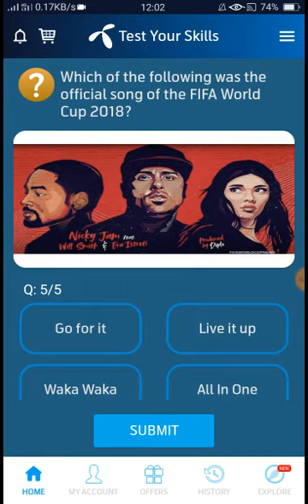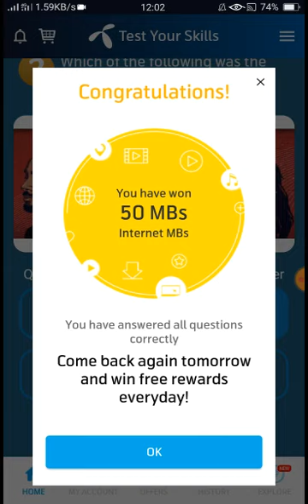1 July 2021 Questions and Answers - My Telenor today questions - telenor question today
1 July  2021  my telenor
1 July  2021  telenor
1 July  answer
1 July  answers
1 July  my telenor
1 July  my telenor answer
1 July  my telenor answers
1 my telenor app
1 July  my telenor app questions
1 July  my telenor question
1 July  my telenor question answer
1 July  question
1 July  questions
1 July  quiz
1 July  telenor
1 July  telenor answer,
1 July  telenor answers
1 July  telenor app answer
1 July  telenor question
1 July  telenor question answer,
1 July  telenor questions
1 July  telenor quiz
1 July
1 -2021 ,

question answer
question answer app
question today,
skill test my telenor
telenor,
telenor 1 July  ,
telenor answer,
telenor answer today
telenor answers
telenor answers today
telenor app